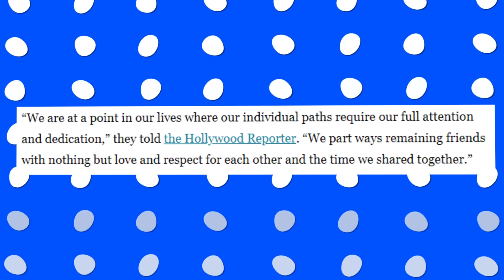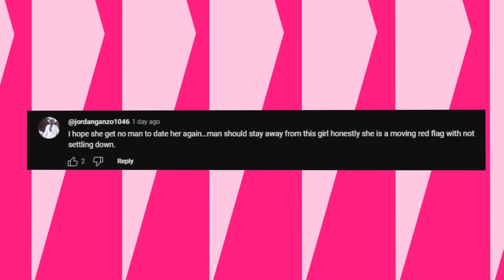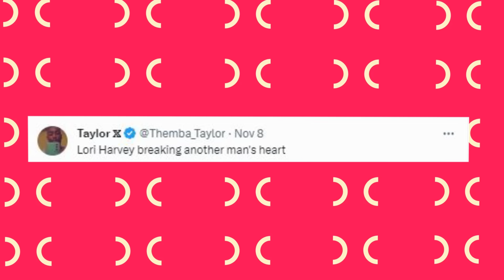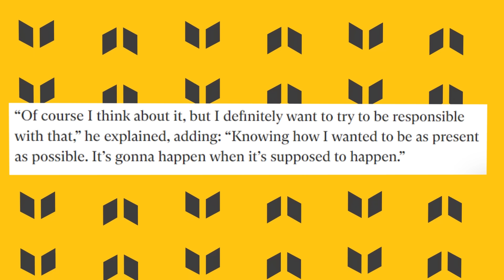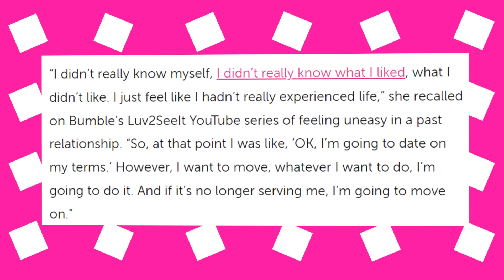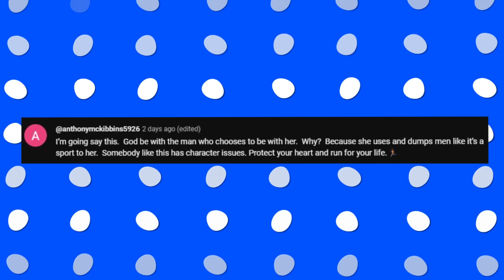Damon Idris SHOCKINGLY Warns Black Men of Dating Lori Harvey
In a recent turn of events Damon Idris and Lori Harvey have decided to go their separate ways after dating for about a year. However, that’s not the big news! The even bigger news is Damon Idris allegedly sending warnings to black men not to date Lori Harvey and many are wondering why is it so.